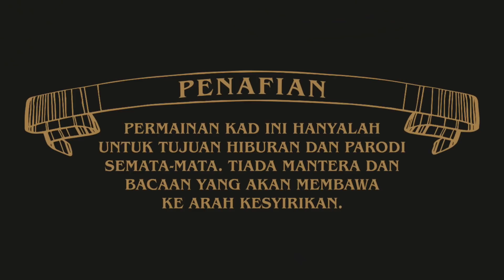Review Kotak Battle of Bomoh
Asyik main kad drakula dengan naga je. Kesian hantu tempatan disisihkan 👻